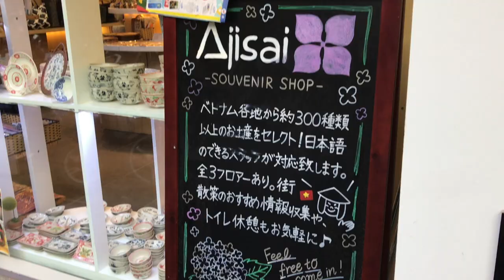Hanoi One Week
I spent one week in Vietnam.